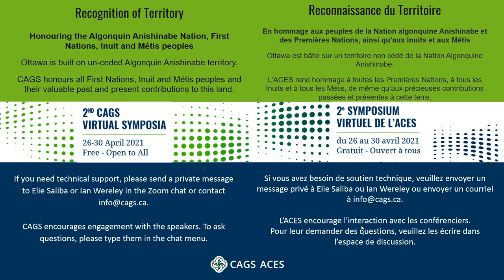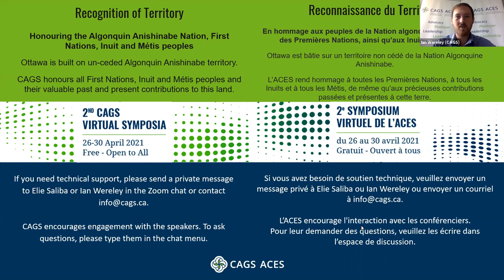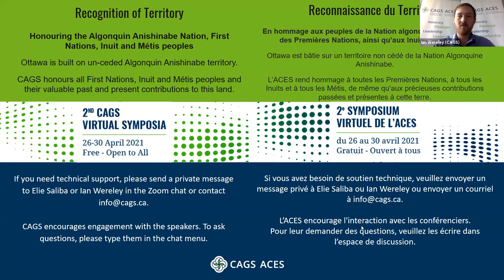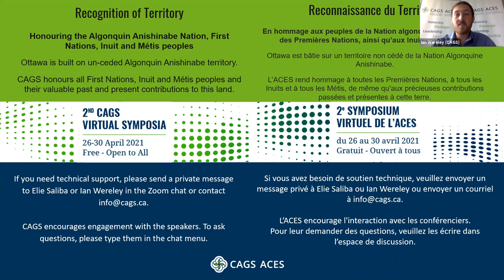CAGS Virtual Symposia 2021 - Webinar V | Symposium virtuel de l'ACES 2021 - Webinaire V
Town Hall with Dr. Ted Hewitt – President of SSHRC

In this one-hour virtual Town Hall event, participants will have an opportunity to meet and converse with Dr. Ted Hewitt, President of SSHRC. Dr. Hewitt will provide an update and overview of what is new at SSHRC, and field questions from the audience through a moderated Q&A session.

Dr. Hewitt is eager to interact with CAGS members, to learn how the pandemic has affected their research, and to gain a sense of their priorities and challenges going forward. The event is open to all, but faculty members, administrators, graduate students, and postdoctoral fellows are especially encouraged to attend. Attendees will have an opportunity to ask questions and share their perspectives.

Discussion ouverte avec Ted Hewitt, Ph. D. – président du CRSH

Pendant cette séance virtuelle de discussion ouverte, les participants auront l’occasion de faire connaissance et de converser avec Ted Hewitt, Ph. D., président du CRSH. M. Hewitt fera le point sur ce qu’il y a de neuf au CRSH et répondra aux questions de l’auditoire dans le cadre d’une séance de questions modérée.

Dr. Hewitt est impatient d’interagir avec les membres de l’ACES, de connaître les incidences de la pandémie sur leurs recherches et d’avoir une idée de leurs priorités et défis pour l’avenir. La séance est ouverte à tous, mais on encourage particulièrement les membres du corps enseignant, administrateur(trice)s, étudiant(e)s des cycles supérieurs et titulaires de bourses postdoctorales à y assister. Toutes les personnes inscrites auront la possibilité de poser des questions et d’exposer leurs perspectives.